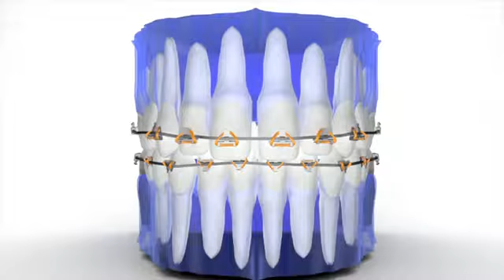Fastbraces® Spacing demonstration video